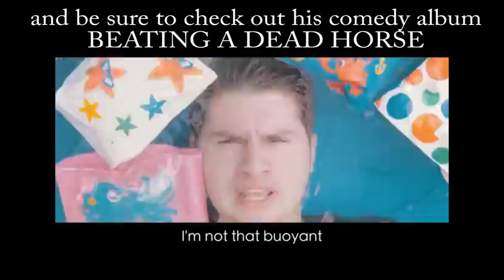Super Awkward Interview w/Jarrod Alonge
I talked to Jarrod about Utah, Mormon Metal, his insane vocal talent, and more!